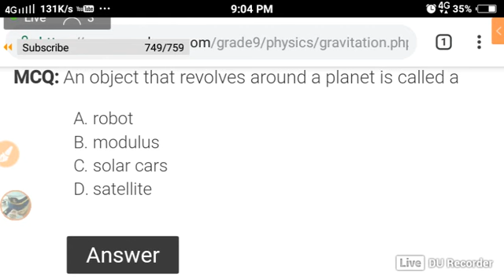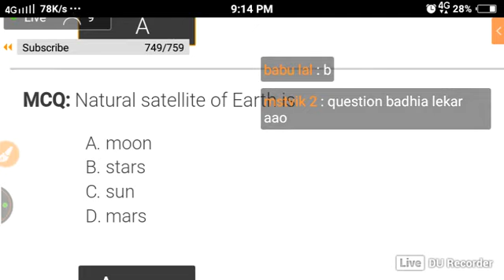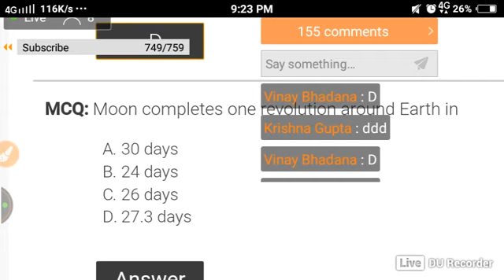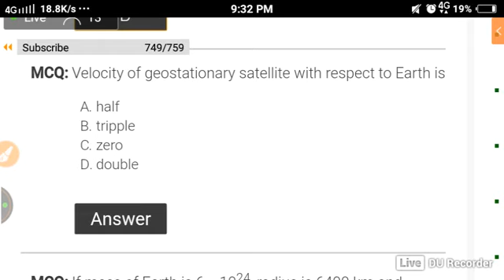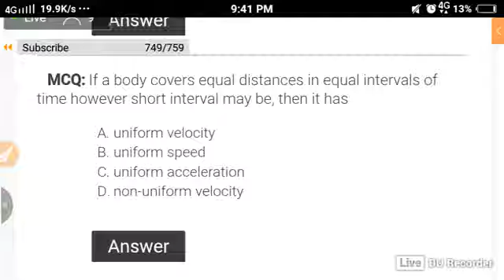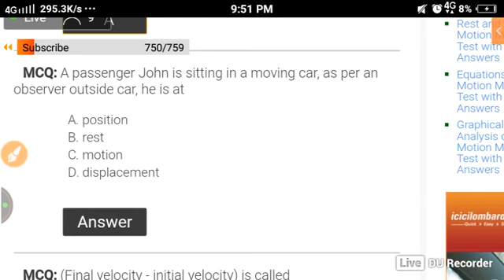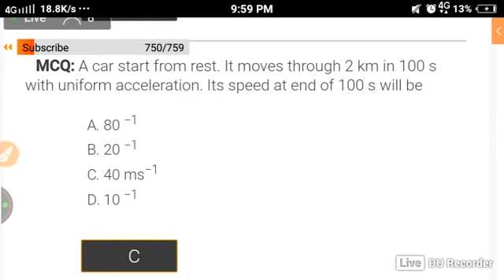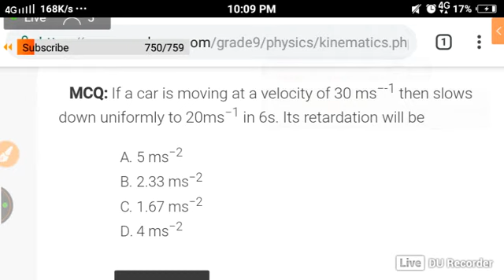Previous Year Question Damaka(AF/Navy/NDA)